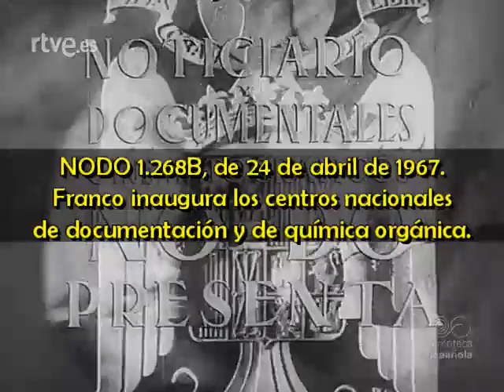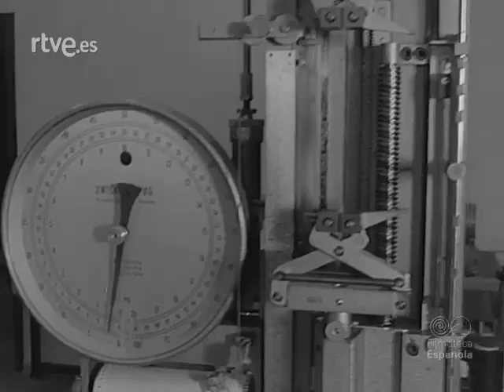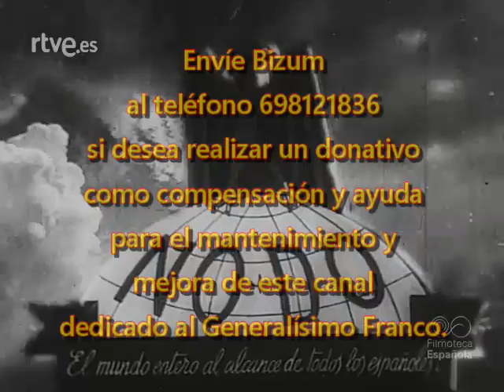1967 04 24 NODO 1268B Franco inaugura los centros nacionales de documentación y de química orgánica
NODO 1.268B, de 24 de abril de 1967.
Franco inaugura los centros nacionales de documentación y de química orgánica.